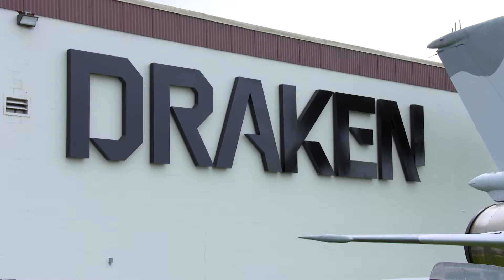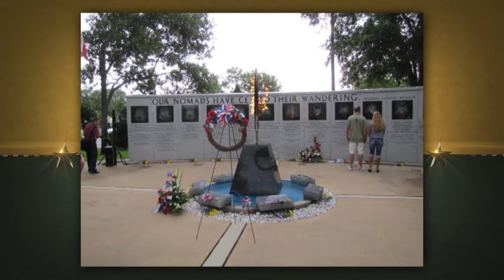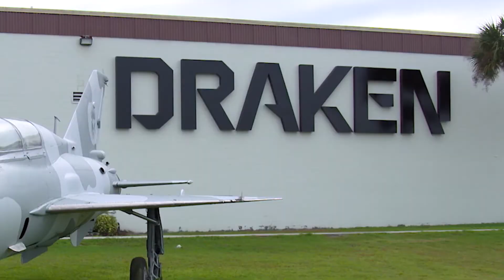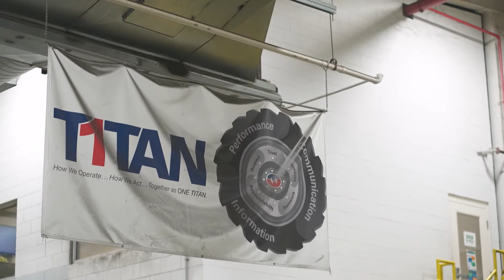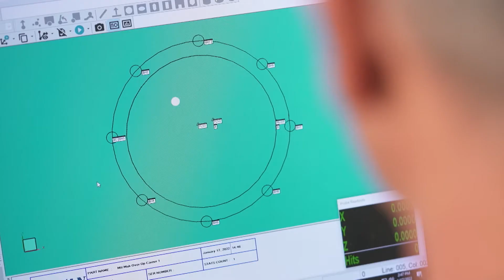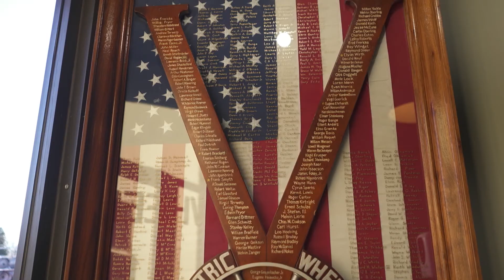Exciting Post-Military Careers For Veterans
Meet the veterans excelling in post-military careers in aviation, transportation, manufacturing, and clean energy.

Transitioning veterans looking for their next career choice are finding fulfilling opportunities at Draken, where their extensive military experience and training provide cutting-edge innovations and solutions focused on keeping America safe.

Sunrun is on a mission to source the best people to join their team — that’s why service members and their unique skills make the perfect candidates.

Learn about recruiting veterans for one of America’s most successful trucking companies.

Titan International is providing promising careers for veterans while keeping Americans on the move!

MM0057 V2 1080P